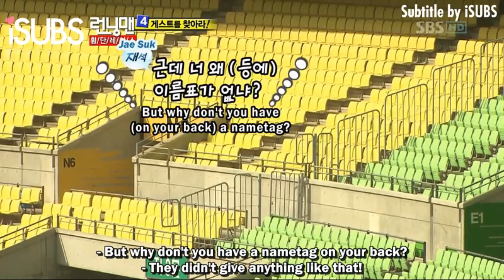Runningman 43 Part 22